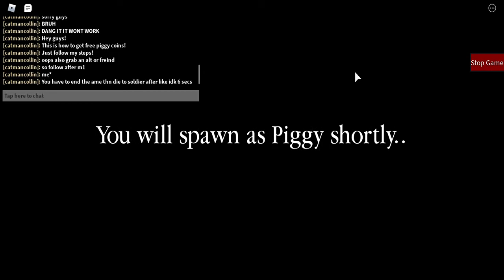How to get infitnite piggy coins!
This is how to get piggy coins, Hurry up and do it before it gets patched! Also, Go to the mark 2:45 in the video to see where I actully get it to work.